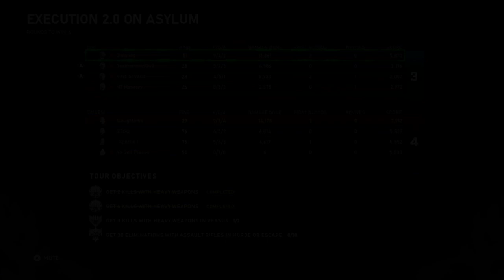TRYING MY ABSOLUTE HARDEST IN EXE - COMPETITIVE EXE - GEARS 5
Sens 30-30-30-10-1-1